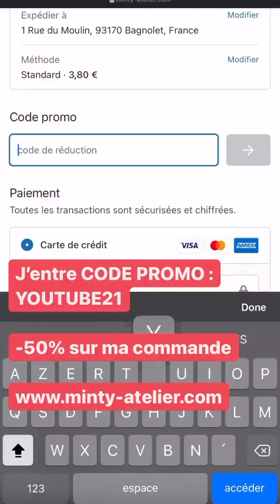GIUSEPPA CIURLEO - 21 Aout 2021